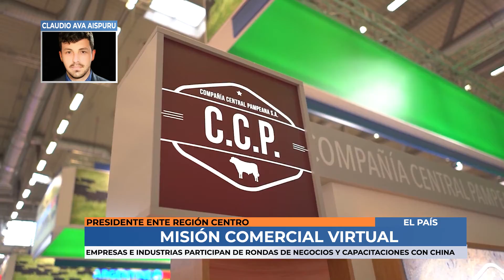Cluadio Ava Aispuru - Comienza la misión comercial virtual de la Region Centro con China